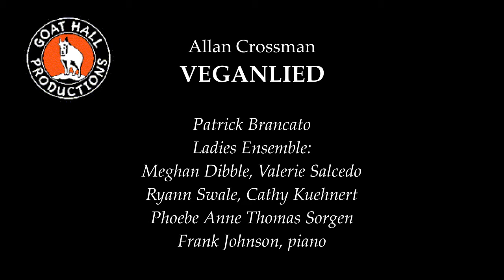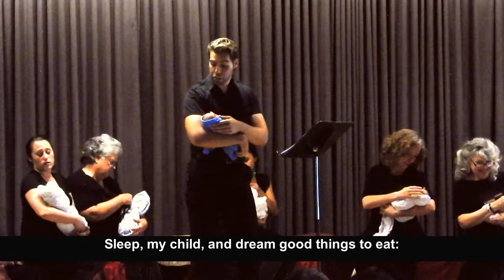Songs, Sacred & Profane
John Bilotta:  "Two Songs on American Poetry"
Allan Crossman:  "Veganlied"
Mark Alburger:  "Cats, Dogs and Divas"